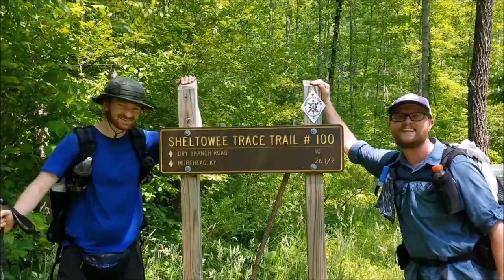Pictured Rocks | U.P. Michigan Fall Road Trip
Enjoy my other U.P. Michigan trips!

Day 2 of our fall road trip of the Upper Peninsula of Michigan, is Pictured Rocks National Lakeshore.  Every October, I like to set our for a new adventure to somewhere I've never been.  The U.P. has always been on my bucket list, and what better time to go, than in October, when the leaves are changing colors!  Join Samuel and I as we embark on an awesome fall road trip through the U.P.

On this day, we hiked the 10 mile Chapel Loop, seeing beautiful sites including Chapel Falls, Chapel Rock, and Mosquito Falls.

Gear I use:

Camera: Samsung Galaxy S7 smartphone
Backpack: Superior Wilderness Designs Thru-50
Tent: Zpacks Duplex
Sleeping Bags:
 Summer: Windhard down quilt
 Winter: Outdoor Vitals 0 degree quilt
Sleeping Pad: Nemo Tensor insulated wide
Cook Kit: